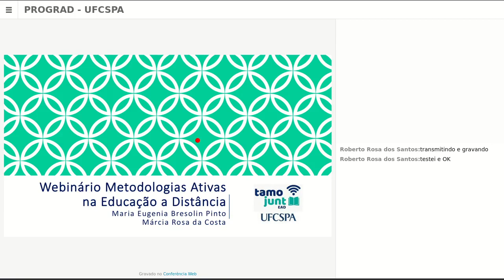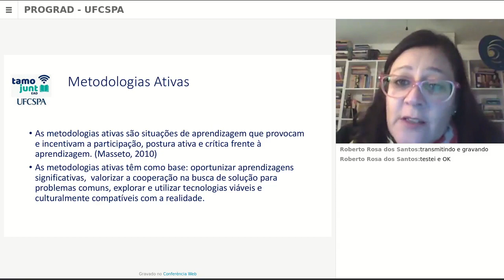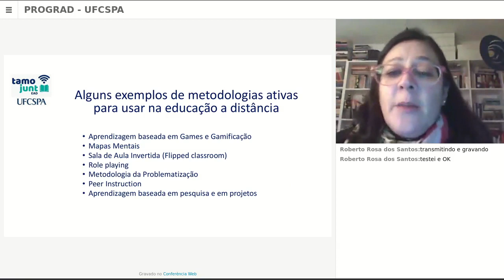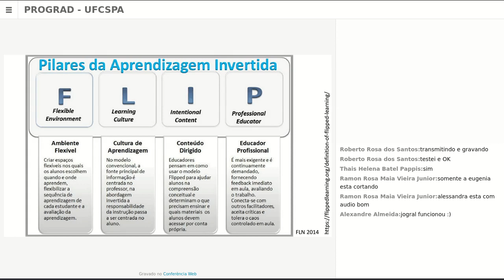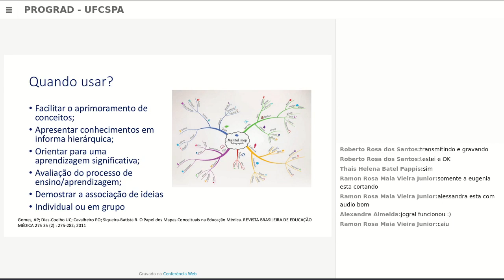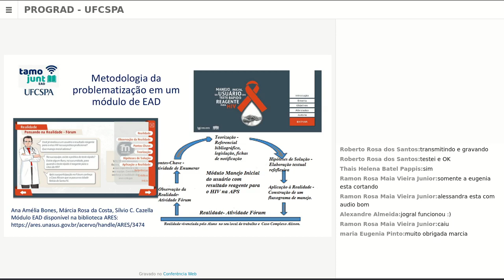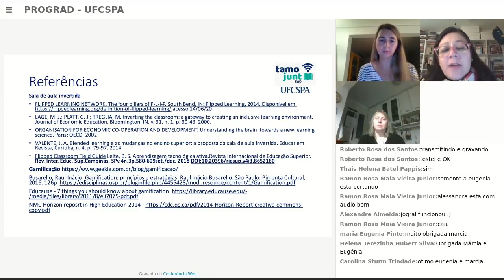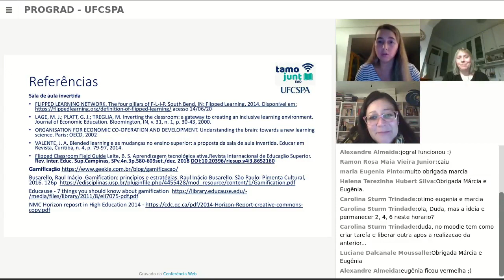Formação Docente - Metodologias Ativas em EAD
Metodologias Ativas em EAD - Márcia Rosa da Costa e Maria Eugênia Bresolin Pinto

A Pró-Reitoria de Graduação (Prograd) oferece, de 11 de maio a 15 de junho, a série "Webinars Formação Docente sobre EAD", direcionada a professores da UFCSPA. A atividade faz parte do Programa de Formação Docente e visa a oportunizar estudos, discussões e instrumentalização sobre a educação à distância na instituição. Os seminários online ocorrem nas próximas segundas-feiras, na Plataforma Webconf, das 17h às 18h.